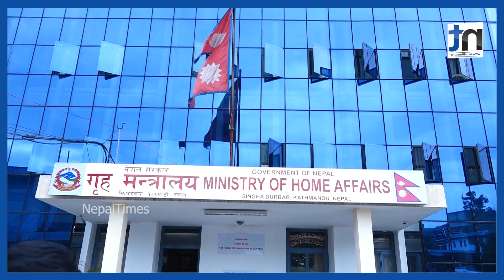दार्चुला घटनामा भारतले स्वीकारो गल्ती, १६ लाख क्षतिपूर्ति|| Nepal Times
दार्चुला घटनामा भारतले स्वीकारो गल्ती, १६ लाख क्षतिपूर्ति

Produced By: Nepal Times Media Private Limited
News Edited By: Harihar Nepal
Presented By: Ranjita Pokhrel
Video Edited By : Nepal Times